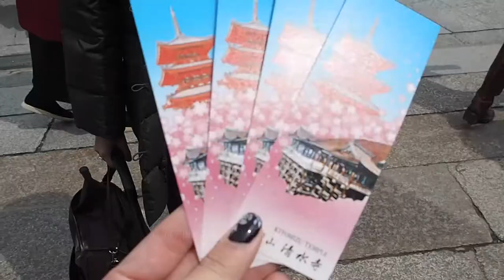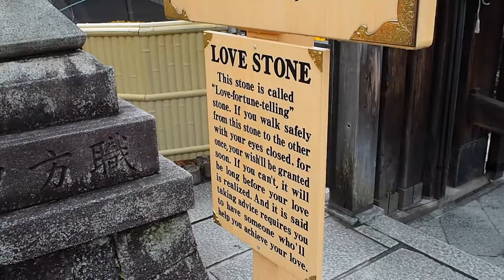That Kimono Was Real Tight! | KYOTO, JAPAN 2017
Hiya guys! Here's another piece of the Japan trip! Our trip focused on Osaka and Tokyo so we only squeezed out a single day to head down to Kyoto. That one day was definitely not enough.

If you're heading there, be sure to check out their local specialties such as matcha stuff (ice cream, tea), meat buns, dango etc. We managed to try their local tofu and sake as well!

Places covered:
- Kiyomizu-dera temple (Jishu Shrine, Otowa Waterfall, Okunoin Hall, Higashiyama District)
- Fushimi Inari-taisha